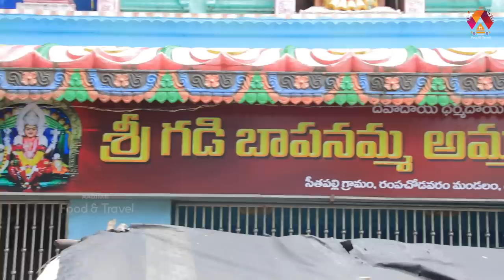ఈతలపాడు దొర గారి ఇడ్లి 👌 | ETHALAPADU | Serving Delicious Wood Fire Idli's | Breakfast| Aadhan Food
Hello Food Lovers, Today we are presenting you the famous morning breakfast tiffins at Rampachodavaram mandal Ethalapadu. Which is famous for soft and smooth idli with tasty chuttney, egg dosa, and bajji recipe at reasonable price.

Address:
Ethalapadu
Near Rampachodavaram
Rajahmundry-Badrachalam Road
Alluri Sitharamaraju District
Andra Pradhesh